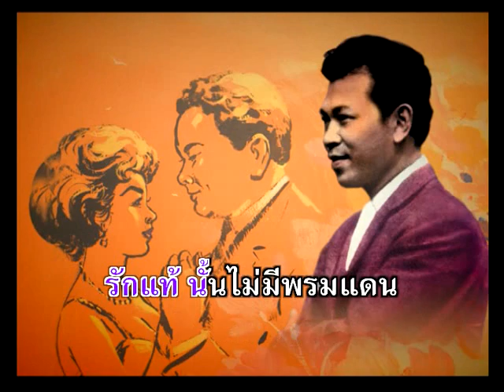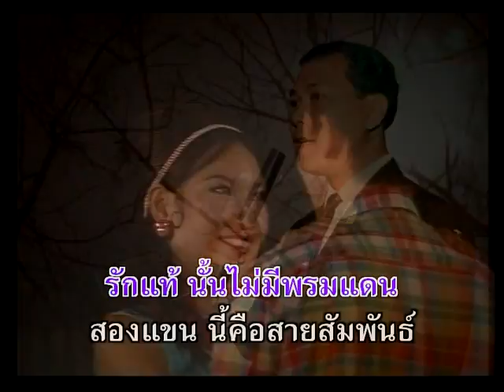รักแท้ - สุเทพ วงศ์กำแหง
อัลบั้ม : ภาพดวงใจ
ชื่อเพลง : รักแท้
ศิลปิน : สุเทพ วงศ์กำแหง

เพลงละ 19 บาท โหลดได้ที่

Line  : @maemaiplengthai หรือ maemaiplengthai